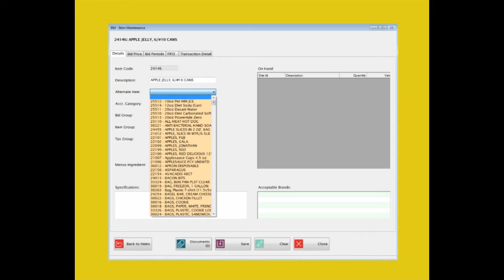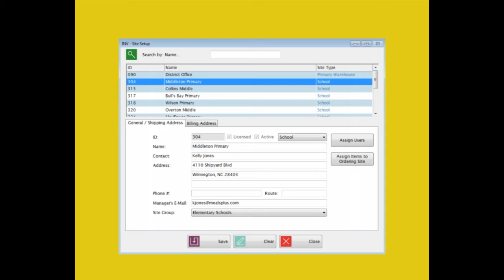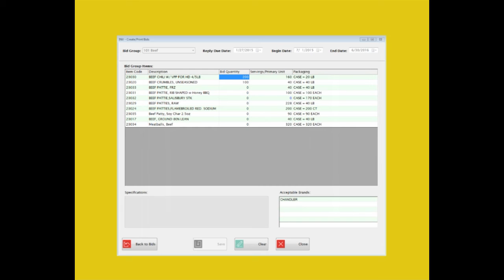School Cafeteria Inventory Software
Meals Plus' Inventory management software helps you track your commodities, purchased foods, supplies and more. And it's integrated with the Meals Plus Menu Planning and Nutritional Analysis software components.